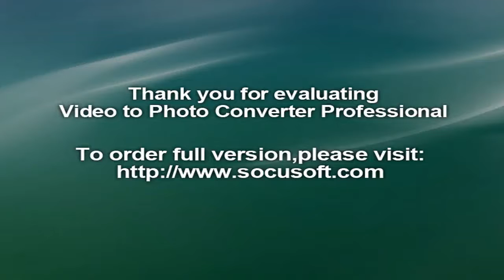Davis Cup‬, ‪Nick Kyrgios‬, ‪tennis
Nick Kyrgios has recovered from a hip injury and apparently buried the hatchet with Bernard Tomic after he was named in Australia's Davis Cup team to play Slovakia on Thursday.

Australia's temperamental number one has been feuding with the equally trouble-prone Tomic, but they will unite in an attempt to secure a spot in the top-tier World Group -- and take a shot at the title -- next year.

The play-off will mark the first time in three years that 21-year-old Kyrgios, who retired from the US Open last week with a hip problem, and Tomic have played in the same Davis Cup team.Kyrgios, the world number 15, will take on Andrej Martin in Friday's opening match, while 21st-ranked Tomic takes on Jozef Kovalik. Both Slovakian players are outside the top 100.

Australian doubles specialists Sam Groth and John Peers will play Martin and Igor Zelenay on Saturday, ahead of the reverse singles on Sunday.

Tomic said he was looking forward to teaming up with Kyrgios, his sometime doubles partner with whom he had a falling-out over the Davis Cup earlier this year.

"The last few days has been a good experience. I'm really excited to be a part of it from Friday with Nick," Tomic said.

"I experienced something last year. We were in the semi-finals against the UK and we had a chance there.

"I would love nothing more one day than to be a Davis Cup champion with these guys and it's all going to take a big team –- not just myself.

"It's a challenge I'm ready to go through and hopefully one day we can win that trophy."

Tomic accused Kyrgios of faking illness to avoid playing Australia's Davis Cup tie against the United States in March. Kyrgios later took to social media to hit back at the 23-year-old.

"I want to get the job done which hopefully get us back in the World Group," Kyrgios said, while team captain Lleyton Hewitt added that if Australia won the tie it would be a "building block for 2017".

It will be the first time Australia and Slovakia have met in the Davis Cup, with the winner securing a spot in the 2017 World Group and the loser dropping into Asia Oceania Group One.